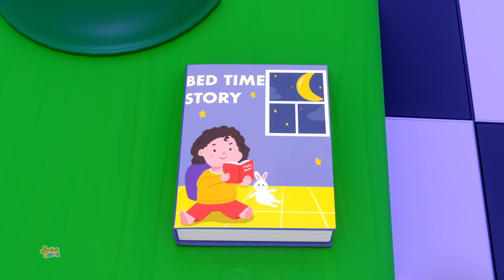Bébé Requin Chansons + Plus Préscolaires Vidéos et Comptines pour Bébés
Regardez notre collection de comptines préscolaires avec des dessins animés 3D et de la musique à chanter.